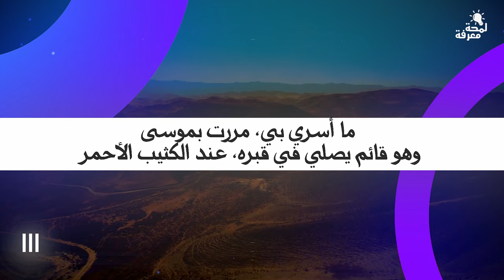اسرائيل تحاول السيطرة على هذا المكان في السعودية !!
◄ جبل موسى - جبل سيناء - جبل اللوز - طور سينين - جبل الطور
السلام عليكم وأهلاً بكم ..
يعتبر جبل موسى  ذا أهمية كبيرة في الديانات الرئيسية الإسلام و المسيحية واليهودية،  ولكن بعض العلماء ادعوا أنهم قاموا باكتشافات مذهلة حول هذا الجبل، في هذا الفيديو سنقدم لكم الاكتشافات الصادمة التي توصل إليها العلماء عن جبل موسى
فضلا ↙
تـابع الفيديو للنهاية لتحصل عـلى ↘
 لمحة من المعرفة لتكتشف ما لم تكن تعلم ..!
▪أشترك معنا الآن وقم بتفعيل زر الجرس 🔔
- ليصلك منا كل ما هو جديد ومفيد 🎁😍

-"‏ ‏من قال سبحان الله وبحمده في يوم مائة مرة حطت خطاياه وإن كانت مثل زبد البحر"-